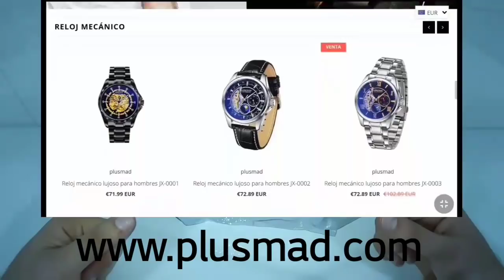UNBOXING. Un Reloj estilo Casio G-Shock barato: Review PLUSMAD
Imstagram: @elrinconpractico

Hago el unboxing de un relojito muy interesante que pone al alcance de todos la estética G-Shock que tan de moda puso Casio.